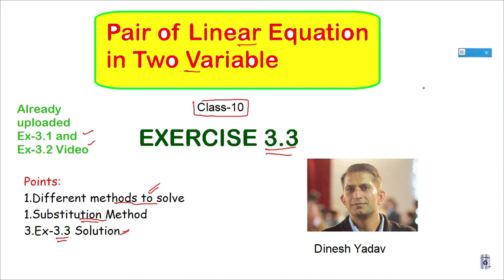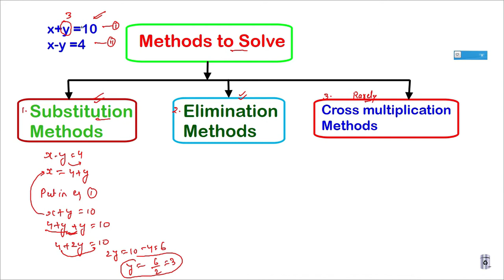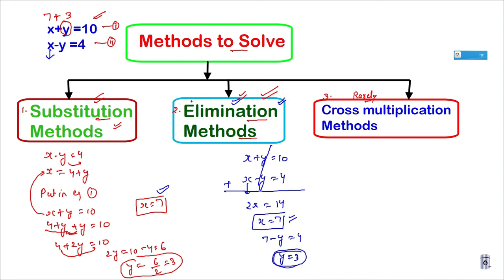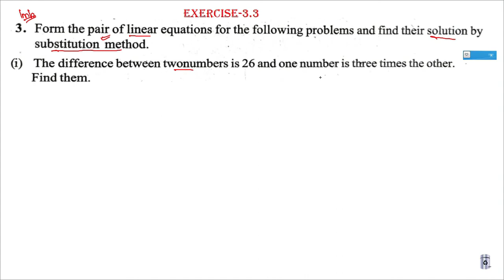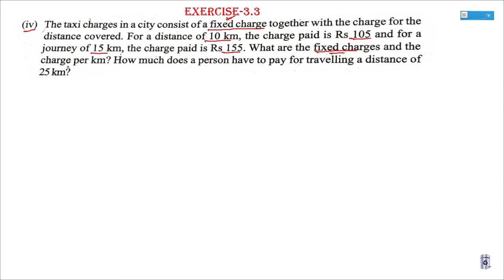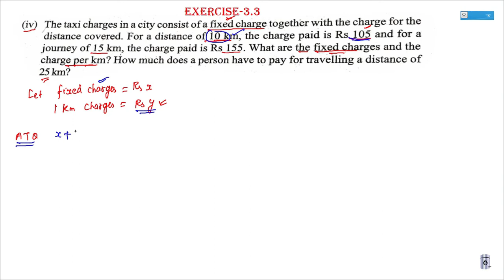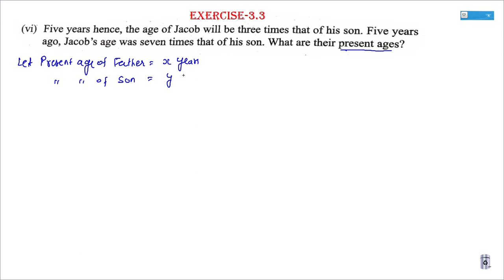Pair of Linear Equation in Two Variables. Class 10 maths Exrcise-3.3